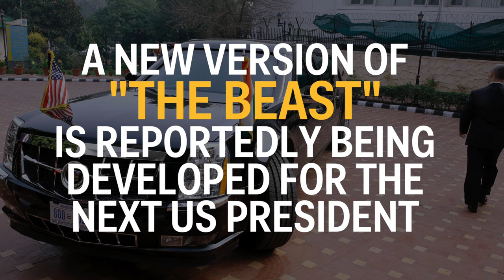President Obama's one-of-a-kind limo is named ‘The Beast’ for a good reason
When it comes to travel perks, no one tops the president's. Air Force One and Marine One get President Obama quickly and safely to his destinations via air. But he is more exposed on the ground. That's where "The Beast," a heavily modified Cadillac limo, comes into play.